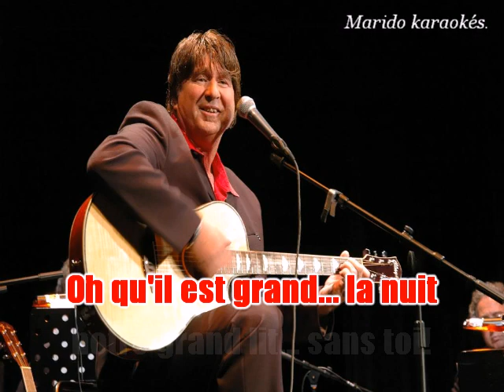Karaoké Bernard Sauvat - L'amour il faut être deux 1972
A la demande d'un abonné .
Inédit,  immense merci à Bernard Sauvat pour sa bande instru .